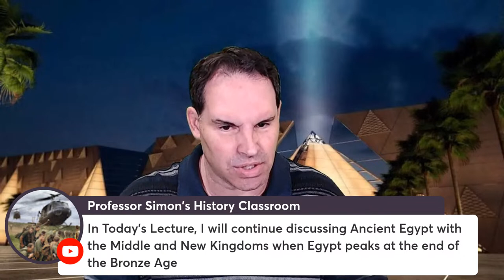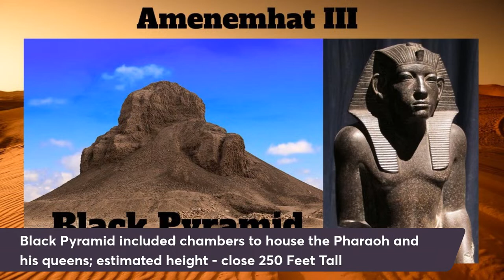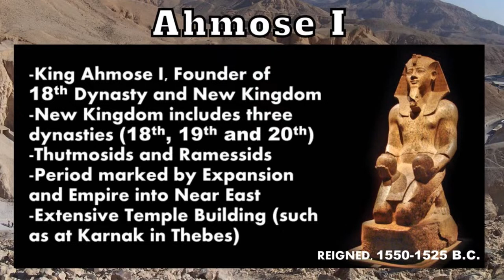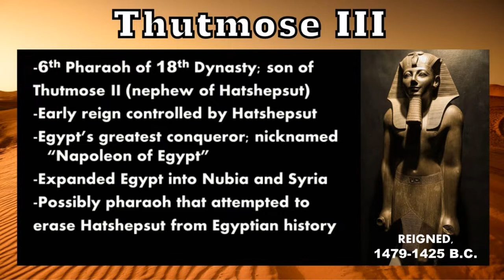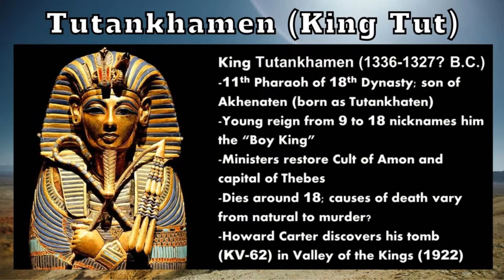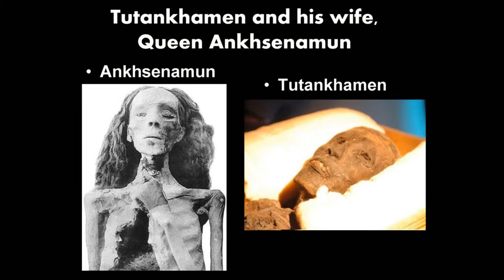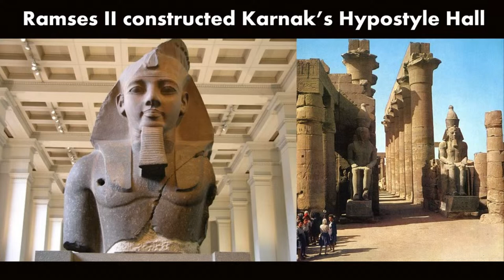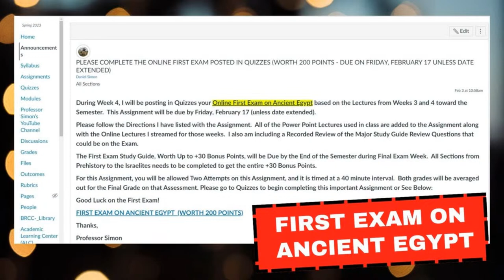The Middle and New Kingdoms of Ancient Egypt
In this Last Lecture on Egypt, I will continue discussing the Rise and Decline of Ancient Egypt with the Middle and New Kingdoms. Under the New Kingdom, Egypt expanded to become an Empire which spreads into the Near East into such regions as Syria and Mesopotamia. This Lecture primarily discusses the 18th to 20th Dynasties Pharaohs which had the most famous rulers such as Queen Hatshepsut, Akhenaten, King Tutankhamen and Ramses the Great.